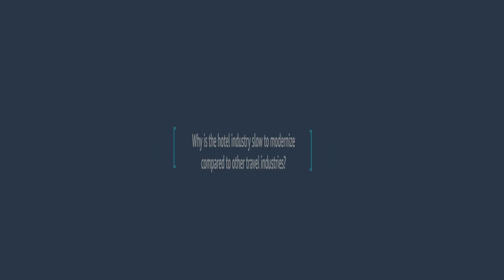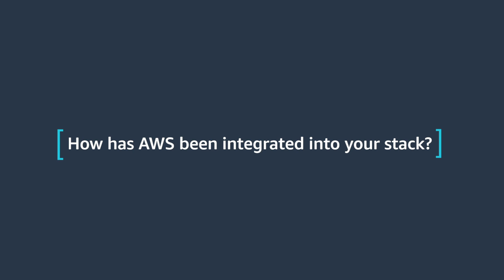Duetto CTO Craig Weissman on How Data Helps the Hotel Industry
Craig Weissman, CTO & Co-Founder of Duetto, talks about working with the hospitality industry, how AWS has been integrated into their stack, and what's next for the company.